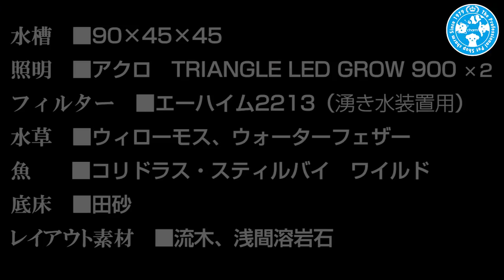【チャーム】アクアライフ10月号掲載 「コリドラスの湧き水水槽 2018」セット動画 コリドラススティルバイワイルド クリスタリーノ水槽 Corydoras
コリドラス泳ぐ「湧き水」水草水槽のセット方法動画です。
★この動画でご紹介のレイアウトは、アクアライフ2018 –
10（2018/9/10発売号）に掲載されました★

モスグリーンが爽やかな印象のレイアウトです。湧き水が湧きでる煌めく砂地を、コリドラスたちが気持ち良さそうに泳ぐクリスターノ水槽です。